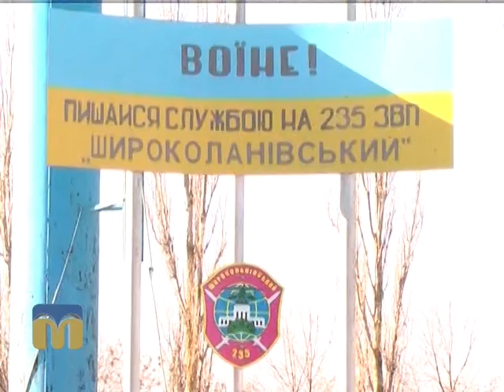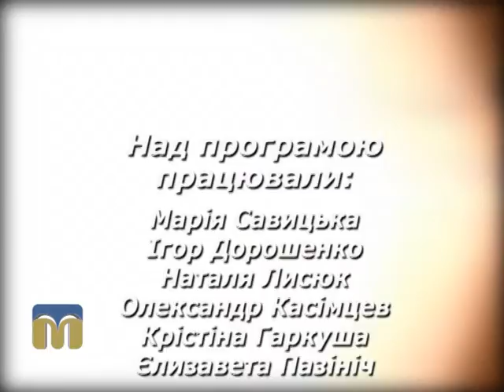Пам’ять священна. Оніщенко 10.01.2016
Герой цього випуску - Віктор Оніщенко, учасник АТО.